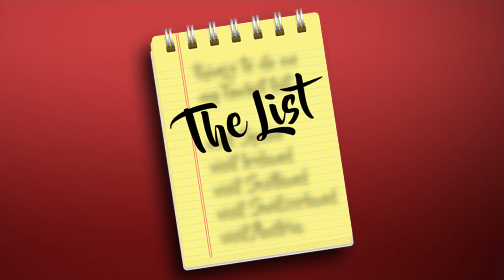Dan's List of movies with the most satisfying endings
Dan Ponce had a few of these movie endings that he found very fulfilling on the WGN Morning News on June 7.